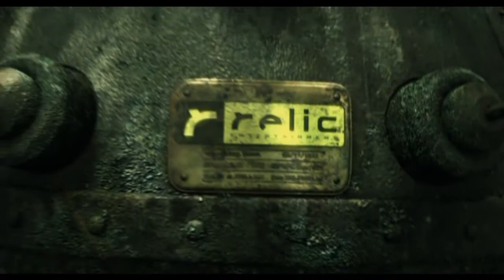Let's play: Company of Heroes - 001 [german][HD]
Ein Let's play von Manu zum Evergreen "Company of Heroes" von THQ. Bei der ersten Mission landen wir an Omaha beach und treten den Nazis gewaltig in den Hintern.